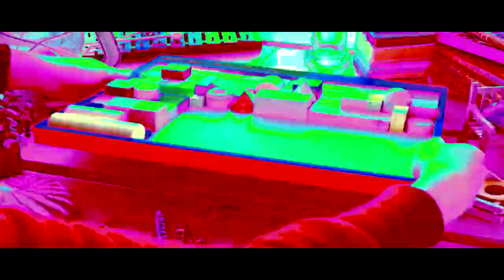THE EPICNESS OF GOOGLE CHROME JAPAN 2009